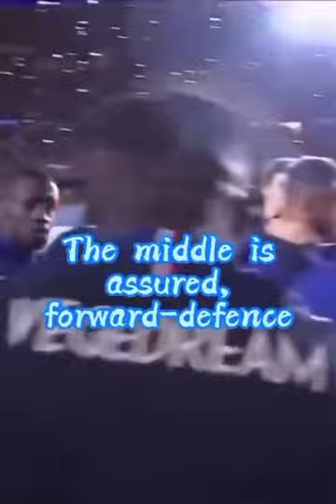*TRANSLATED* FRANCE 2018 WORLD CUPSONG (Ramenez la coupe à la maison)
Ramenez la coupe à la maison - Translated to English

Ngolo Ngolo Kante Song
Ngolo Kante Song
Kylian Mbappe Song
Ousmane Dembele song
France World Cup Song
Translated France World Cup song

Eh ça c'est Vegedream de Gagnoa
Et si y'a drah on peut toujours appeler Benjamin
Mendy

Ramenez la coupe à la maison
Allez les bleus, allez 20 ans après c'est le moment
Allez les bleus, allez
Allez les bleus, allez 20 ans après on est champion
Qui contrôle le terrain? (Matuidi)
Blaise Matuidi, eh (Matuidi)
Avec lui on est serein (Matuidi)
Passement de jambe, crochet à gauche, à droite
Kylian Mbappé
Accélération, virgule, petit-pont, frappe
Kylian Mbappé
J'sais plus si j'suis gaucher ou droitier
Je tire des deux pieds, Ousmane Dembélé J'sais plus si j'suis gaucher ou droitier Je tire des deux pieds, Ousmane Dembélé

This is Vegedream from Gagnoa

[Verse 1]
And if there's a fight you can always call for Benjamin
Mendy

[Chorus]
Go ahead and bring the cup back home
Let's go Les Bleus, let's go
Twenty years later, the time is now Let's go Les Bleus, let's go

[Verse 2]
Who's in charge of the green pitch? (Matuidi)
Blaise Matuidi, yeah (Matuidi)
With him, we rest assured (Matuidi)
Couple of step-overs, fake shot to the left, to the right Kylian Mbappé
Acceleration, scoop turn, nutmeg, shot
Kylian Mbappé
Can't remember if l'm better on the left or the right 1 shoot with both my feet, Ousmane Dembélé Can't remember if I'm better on the left or the right I shoot with both my feet, Ousmane Dembélé Ramenez la coupe à la maison
20 ans après c'est le moment
20 ans après on est champion
Mais comment il s'appelle? Kanté N'golo, N'golo Kanté
Mais comment il s'appelle? Kanté
N'golo, N'golo Kanté Comment il s'appelle? Kanté N'golo, N'golo Kanté Maestro Kimpembe, Kimpembe, Kimpembe, Kimpembe
Kimpembe, Kimpembe, Kimpembe Le milieu est assuré Attaquant, défense
Paulo, Paulo Paul Pogba
La Pioche Paulo, Paulo Paul Pogba Ramenez la coupe à coupe a la maison
Go ahead and bring the cup back home Let's go Les Bleus, let's go Twenty years later, the time is now Let's go Les Bleus, let's go Go ahead and bring the cup back home Let's go Les Bleus, let's go Twenty years later, the time is now Let's go Les Bleus, let's go [Verse 3] But what's his name again? Kanté N'golo, N'golo Kanté But what's his name again? Kanté N'golo, N'golo Kanté But what's his name again?
Kanté N'golo, N'golo Kanté But what's his name again? Kanté N'golo, N'golo Kanté Maestro Kimpembe, Kimpembe, Kimpembe, Kimpembe Kimpembe, Kimpembe, Kimpembe No worries in the midfield, forward and defender, Paulo Paulo, Paul Pogba La Pioche, Paulo Paulo, Paul Pogba [Chorus] Go ahead and bring the cup back home Let's go Les Bleus, let's go Twenty years later, the time is now Let's go Les Bleus, let's go Go ahead and bring the cup back home Let's go Les Bleus, let's go Twenty years later, the time is now Let's go Les Bleus, let's go [Outro] We in it together Antoine Griezmann, pénalty
We in it together, eh We in it together Nabil Fékir, Tolisso We in it together, eh We in it together Pavard, Rami, Hernandez We in it together, eh We in it together Mandanda, Lloris, Sidibé We in it together, eh We in it together Olivier Giroud, Nzonzi We in it together Raphaël Varane, Flo' Thauvin We in it together Thomas Lemar, Areola We in it together This is Vegedream from Gagnoa Didier Deschamps, thank you a lot We in it together We in it together